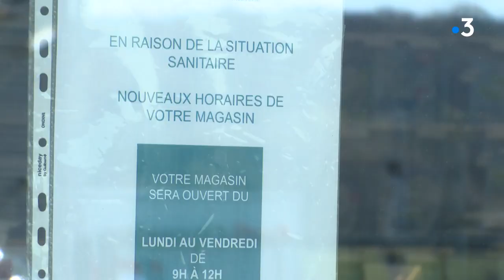Entreprises de matériel médical : des livraisons essentielles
Très sollicitées, les sociétés qui livrent du matériel ou des produits médicaux sont aussi en première ligne... Elles font partie d'une immense chaîne logistique sanitaire qui compte également des acteurs de l'ombre comme les garagistes par exemple, dont certains ateliers sont heureusement restés ouverts.

Intervenants :
David Faugier, directeur de l'agence Bastide
Nicolas Donnet, technicien de la société Médiservice
Fabien Frantz, garagiste à Ornans (Doubs)

Reportage : L. Ducrozet, C. Jeannin, G. Bessaa